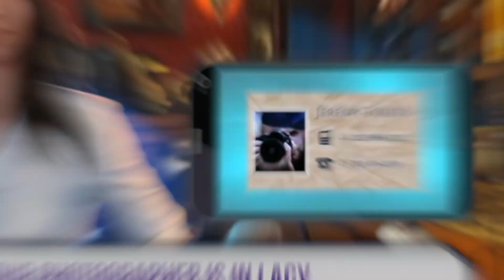Hidden Investigation Collection - Steam trailer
Hidden Investigation: Who did it?
Agent Sarah, famous police detective, is on her way to investigate yet another unsolvable crime. When the lovely Lacy Monroe is reported missing, the stalwart Chief of Police calls out for Sarah as his finest detective. Solve puzzles, find hidden objects and talk to a variety of interesting characters to get to the bottom of this case. Plunge yourself into the world of secrets and betrayals and emerge a victor in what seems to be a game of chess.

Hidden Investigation 2: Homicide
Famous police detective, Agent Sarah, is on her way to investigate yet another unsolvable crime! Her journey will take her deep into a web of deceit and uncover a strange revenge plot linked to a long-forgotten case. In the world of puzzles and mystery, Sarah would have never expected to stumble into true love. Follow Sarah as she confronts incredible challenges in her latest adventure!

Hidden Investigation 3: Crime Files
Solve one mystery after another to unravel a larger conspiracy that will lead you to your final case. But beware; it may drag you into the abyss forever!
Following her previous cases, Agent Sarah is challenged with a new mystery. Use your wits, detective instincts and when all else fails, your six-shooter in this action-packed puzzle game with immersive storylines and a dark mystery that will quickly draw you into the world of Agent Sarah.